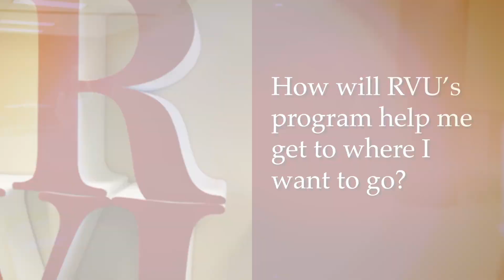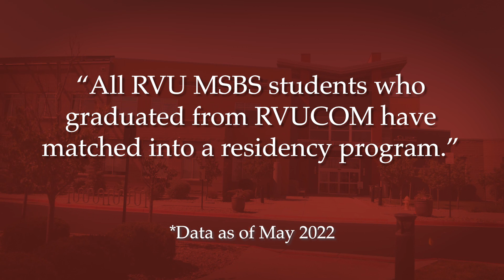Master of Science in Biomedical Sciences - Rocky Vista University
Rocky Vista University presents its Master of Science in Biomedical Sciences (MSBS) Program. We specialize in providing students from all walks of life an opportunity to strengthen their educational foundation in the biomedical sciences through a stimulating course load taught by medical school faculty. Watch this video to learn more about what the MSBS program has to offer.